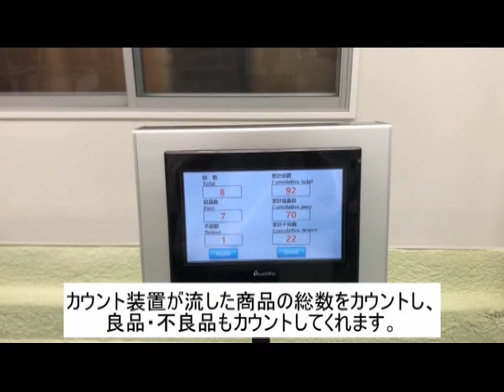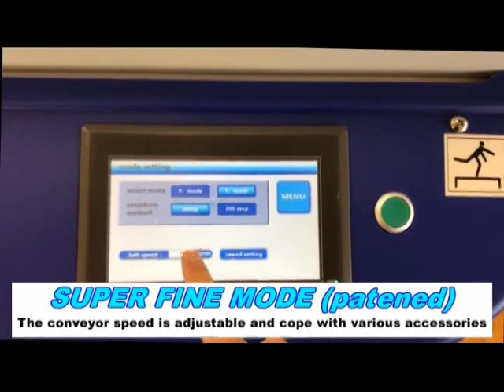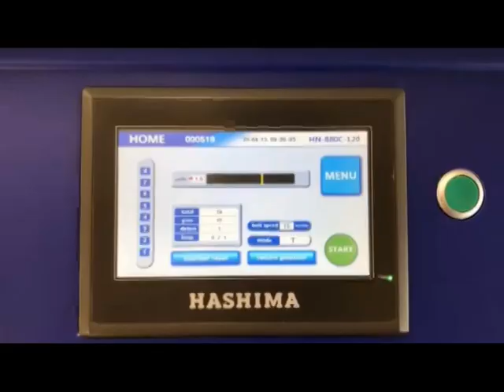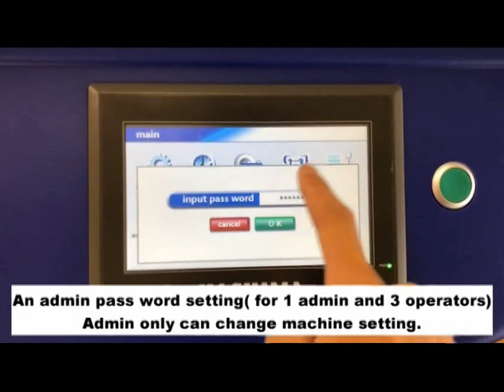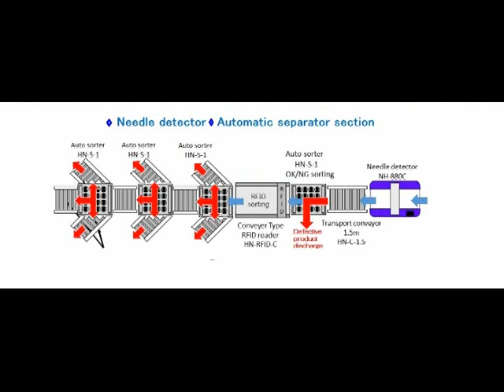Hashima Needle detector & RFID based separator section for Garments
Make - Hashima
Type- Automatic needle detector & separator based on RFID.

NH-880C-120-Needle Detector
HN-S-1-Auto sorter
HN-RFID-C-Conveyor type RFID reader